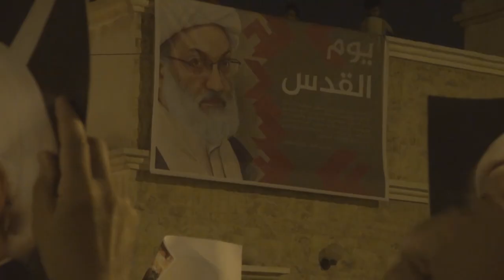بنرات ويافظات يوم القدس العالمي في ساحة الإعتصام المفتوح ببلدة الدراز 1/7/2016 Bahrain